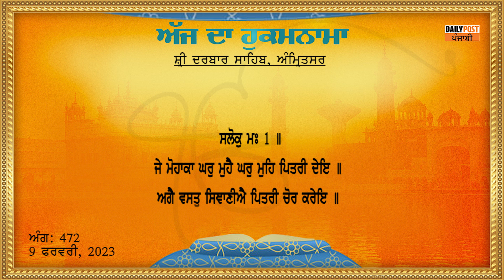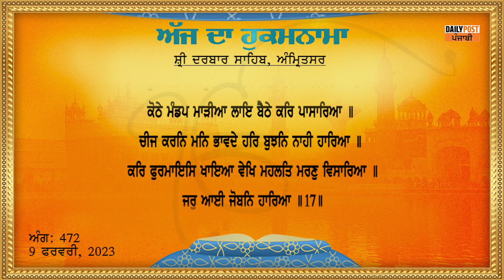Daily Hukamnama From Sri Darbar Sahib 09-02-2023